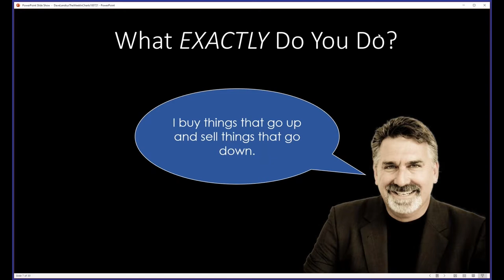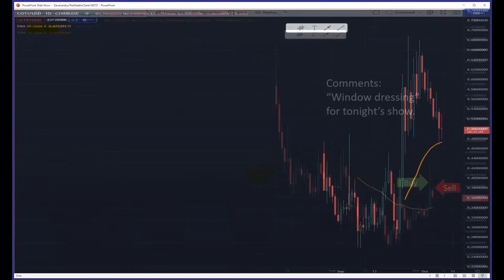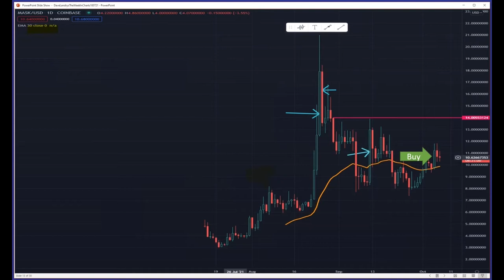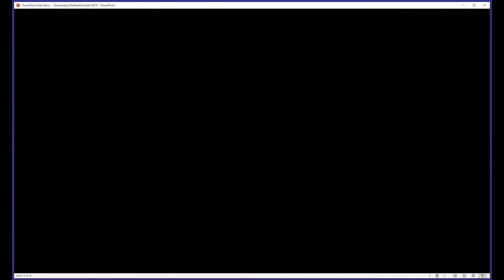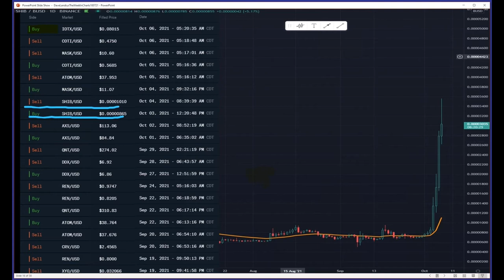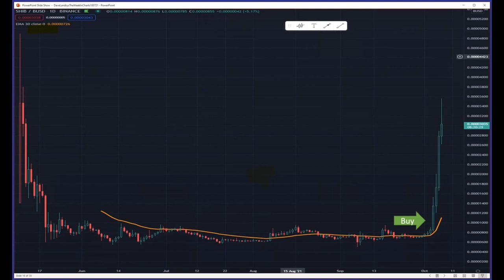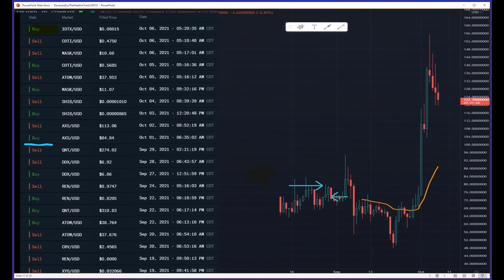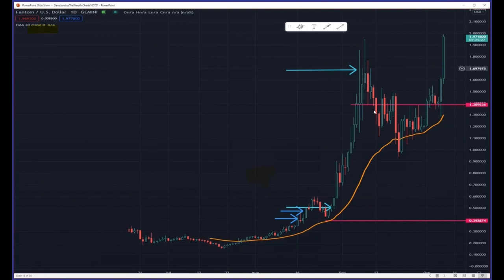The Fine Art Of Buying Things That Go Up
Dave discusses the fact that in great conditions, you can simply buy the strongest (with a heavy dose of money management).